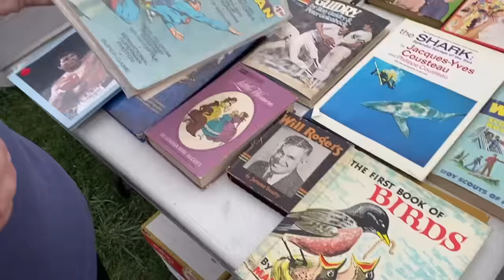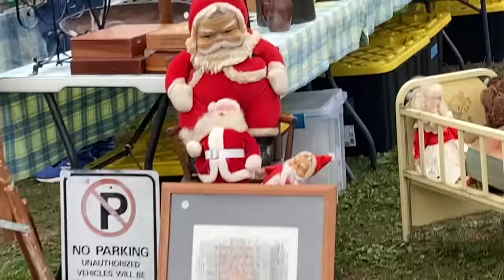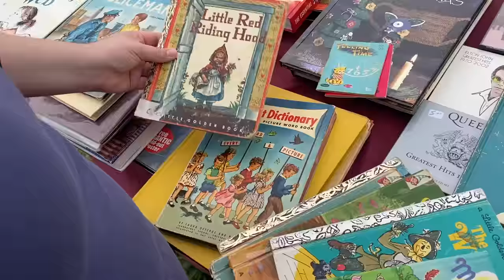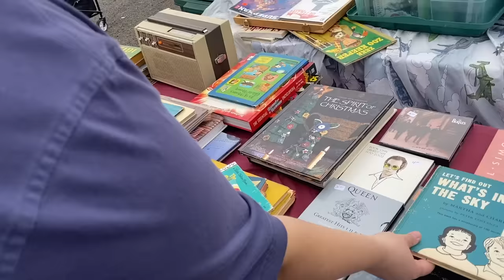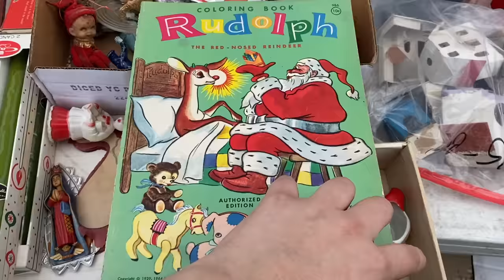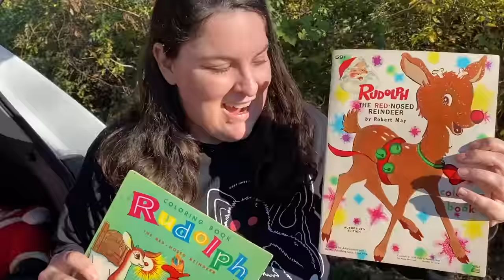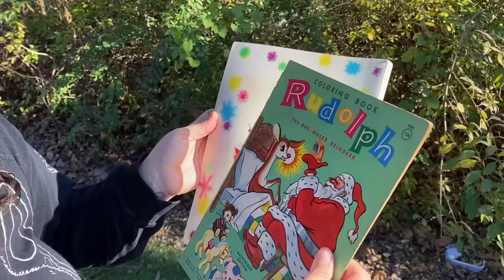VERY VINTAGE CHRISTMAS FLEA MARKET! Thrift With Us For Retro Toys, Christmas and More!